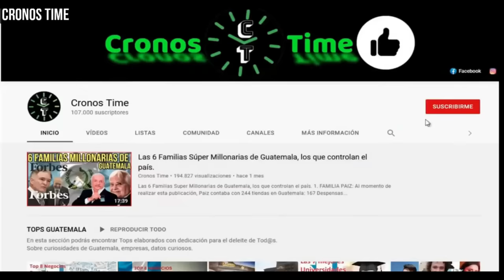ROBERTO ARZÚ ADVIERTE QUE GIAMMATTEI Y SU MUCH4CH0 INTENTARAN DAR SU ÚLTIMO GOLPE GUATEMALA.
International Attribution

                                International Attribution